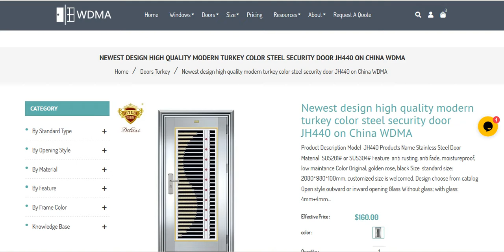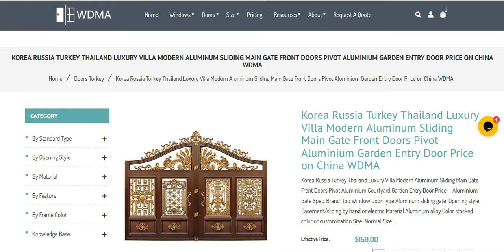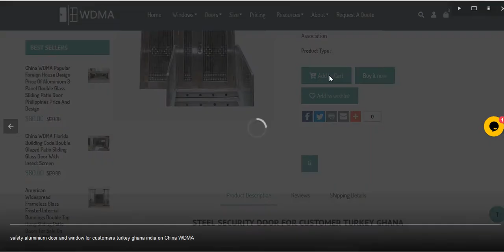China WDMA Doors Turkey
UPVC White Windows Cheap House Anti Mosquito Net Screen Window Double Glass Turkey PVC Doors And Windows
safety aluminium door and window for customers turkey ghana india on China WDMA
house main gate designs Turkey exterior steel security door entry metal door buy direct from china alibaba on China WDMA
Farnichar Turkey Residential Modern House New-style Customized Exit Escape French Flush Tilt Turn Home Custom Grill Design Door on China WDMA
2019 Latest Design Wooden MDF Jalousie Door Turkey design pvc wooden door on China WDMA